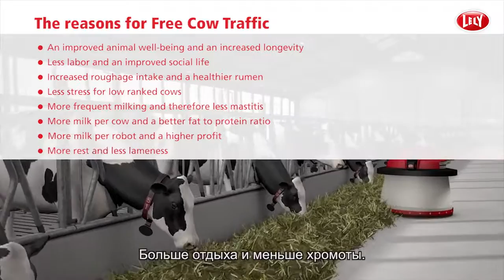Lely Free Cow Traffic Свободное содержание коров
Свободное содержание коров